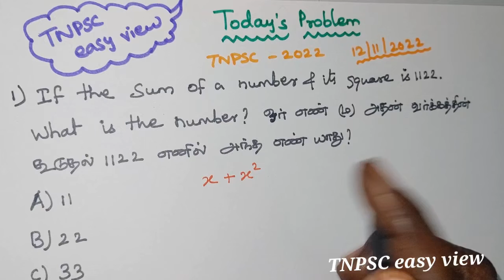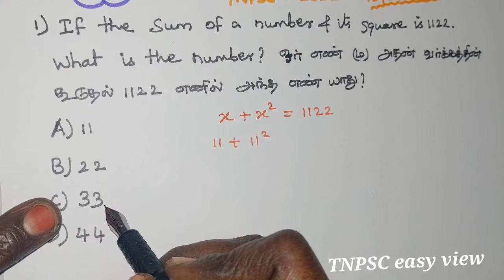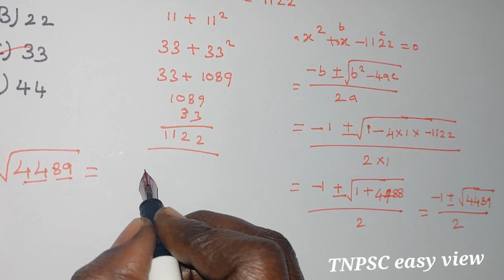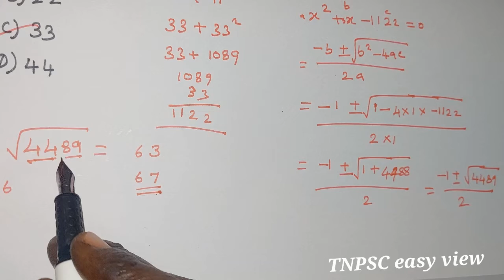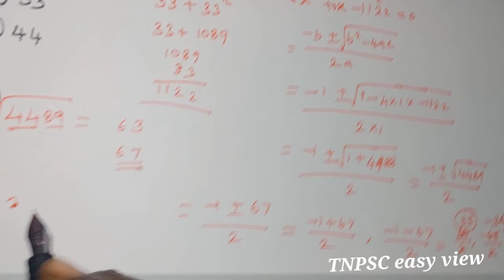If the sum of a number and its square is 1122|Tnpsc easy view|tnpsc aptitude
Tnpsc 2022 Aptitude Q & A

4) எதிர்ச்சொல்லை எடுத்தெழுதுதல்

5)பொருந்தாச் சொல்லைக் கண்டறிதல்